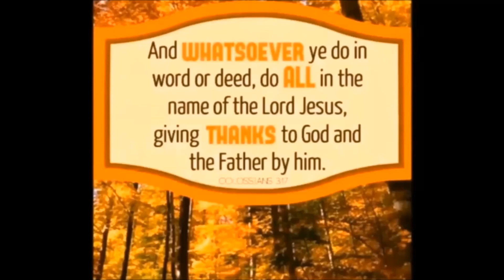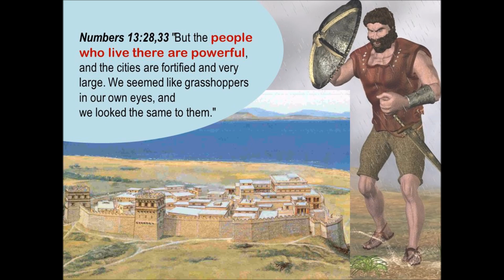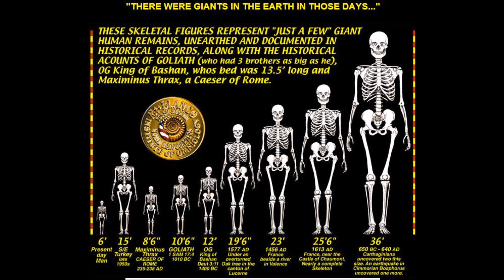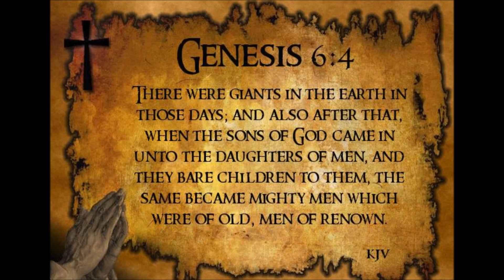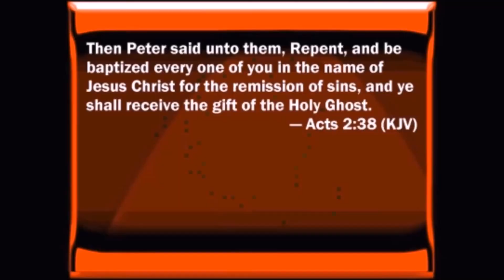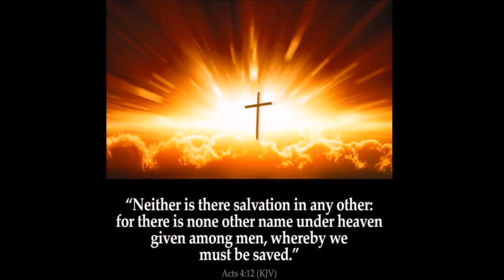What's So Big About A Giant? by Scott Kerr Jr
And there we saw the giants, the sons of Anak, which come of the giants: and we were in our own sight as grasshoppers, and so we were in their sight.Numbers 13:33 There were giants in the earth in those days; and also after that, when the sons of God came in unto the daughters of men, and they bare children to them, the same became mighty men which were of old, men of renown. Genesis 6:4 Whither shall we go up? our brethren have discouraged our heart, saying, The people is greater and taller than we; the cities are great and walled up to heaven; and moreover we have seen the sons of the Anakims there.  Deuteronomy 1:28